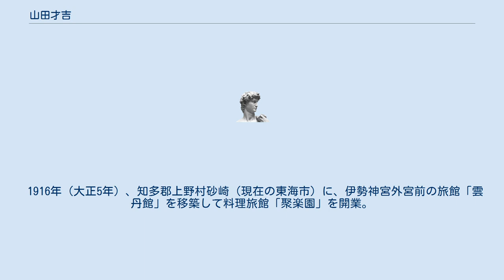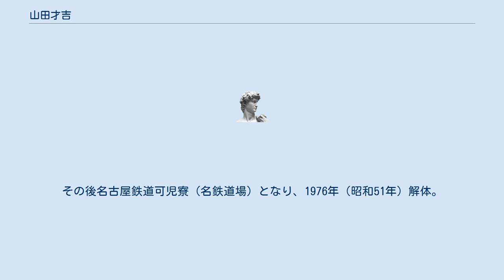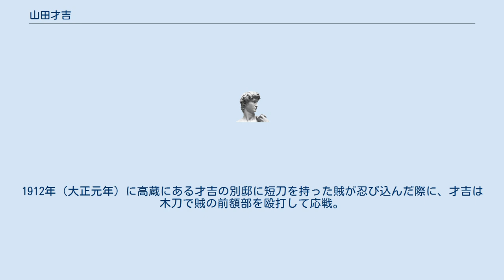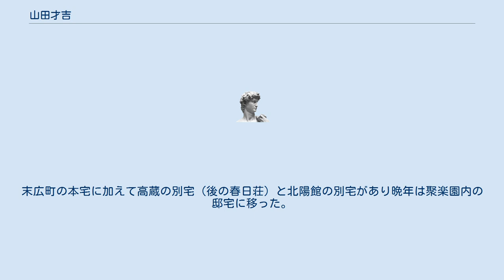山田才吉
山田 才吉（やまだ さいきち、1852年8月19日 - 1937年1月31日）は美濃国出身の実業家。
 嘉永5年（1852年）、美濃国厚見郡富茂登村（現在の岐阜県岐阜市大仏町）で料理屋を営業していた山田辰次郎の長男として生まれる。
板前などを経て名古屋の熱田神戸町・大須門前町に店を構え、1881年（明治14年）には末広町3丁目（現在の栄）の若宮八幡社西隣に漬物屋「きた福」を開店。
この頃に守口漬（守口大根の味醂粕漬）を考案したとされ、これが評判を呼んだ。
なお、才吉が創業したきた福は同店から暖簾分けした「松喜屋」に屋号など含めて生前に売却され、「喜多福総本家」として現在も守口漬の製造販売を続けている。
 1884年（明治17年）3月、缶詰工場を新開地（東築地5号地）において立ち上げて、愛知県下で初めて缶詰製造販売に参入した。
初めは中京地方で多く取れるマツタケを貯蔵法を探っていたが、従来の塩漬では風味が壊されるため、塩漬けに代わる貯蔵法を考えていた。
宮内省大膳職に務めていた弟から外国には缶詰というものがあることを聞き、缶詰事業に取りかかった。
当初マツタケとタケノコの水煮から手がけ、ハマグリの時雨煮など、すべて才吉自身の創意工夫で種目を次第に増やした。
1885年（明治18年）に東京支店、1890年（明治23年）に大阪支店を開いて販売網を広げると共に海外への輸出にも備えた。
 缶詰事業の中で特筆すべきはイワシ油漬である。
1901年（明治34年）に愛知県水産試験場が第1回のイワシ油漬缶詰の試験製造を始めた。
才吉は農商務省水産局長の誘いで、1902年（明治35年）に日本罐詰合資会社を設立。
同社は愛知水産試験場の製品を大部分を買い取り、外国市場を綿密に調査し本格的な販売対策を始めた。
翌年に日本罐詰合資会社を株式会社に改組。
1906年（明治39年）には愛知県知多郡豊浜、三重県志摩郡桃取に工場を新設し、愛知水産試験場のイワシ油漬缶詰の製造事業を譲り受けた。
日清戦争・日露戦争で牛肉、福神漬、各種水産物の軍用缶詰の注文を受けて更なる財を為した。
 1887年（明治20年）中京新報（後の名古屋新聞で現在の中日新聞）を創刊した。
才吉は政界へも関心を寄せた。
1892年（明治25年）12月20日夜に末広座で開かれた政談演説会で弁士に立つと、1893年（明治26年）名古屋自由会発足にあたり幹部に就任。
1895年（明治28年）には名古屋市議会議員に初当選した。
1897年（明治30年）には現在の中区に料理旅館「東陽館」を開業。
東陽館は396畳の大広間を併設した公会堂のような性格を持っており、伊藤博文や尾崎行雄も東陽館を訪れている。
1899年（明治32年）には愛知県議会議員となり長らく議席を保持し市政・県政の運営に関与した。
1901年（明治34年）には名古屋商業会議所議員に選出。
1904年（明治37年）に愛知県五二会の幹事長に就く。
 これら活動に並行してガス事業も手がけた。
1896年（明治29年）当時の愛知県知事・時任為基の熱心な誘いもあり愛知瓦斯株式会社を創設。
翌1897年（明治30年）には愛知県から許可が下り事業を開始しようとした。
しかし時期が日清戦争時後の不況と重なり株式の募集が思うように運ばず計画は一時中断。
その約10年後、日露戦争の勝利にわく国内で起業熱の高まりや会社の拡張が盛んになると、才吉は再びガス会社の設立に着手した。
ところが時を同じくして奥田正香、服部小十郎らが東京の渋沢栄一、大阪の藤本清兵衛を誘いガス事業を計画すると、双方の陣営は衝突。
当時の愛知県知事・深野一三の調停で協定となり、1906年（明治39年）に愛知瓦斯株式会社を名古屋瓦斯株式会社（現在の東邦ガス）と改称してガス事業をスタートさせた。
同社の生みの親である才吉は創立から1915年（大正4年）まで重役を務め、特に1909年（明治42年）から1913年（大正2年）までは取締役として社業の発展に貢献した。
 1910年（明治43年）現在の港区に南陽館と名古屋教育水族館を開き、白鳥橋と南陽館前をつなぐ熱田電気軌道（後に名古屋鉄道の前身である名古屋電気鉄道と合併）を敷設。
同年には知多電車軌道の発起人にも名を連ねるとともに、柳橋に中央市場株式会社を設立した。
同年東陽館で当時名古屋市新出来町にあった大龍寺の五百羅漢出開帳を行い、翌年同寺の名古屋市城山（現在の千種区）への移転計画を発表した。
1911年（明治44年）には大...